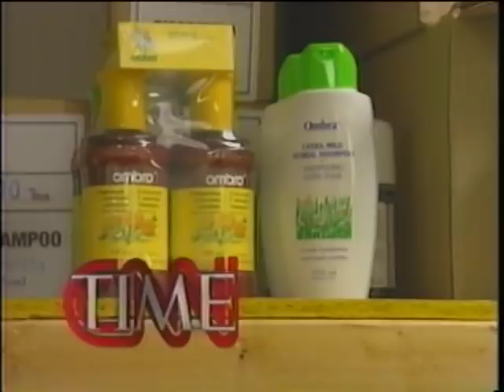THE JAZZ LOFT: David X Young on CNN & Time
CNN & TIME has tracked down some of the musicians who played there, and the painter whose home became a mecca for musicians, artists and celebrities who wanted to be part of one of the hippest dives in New York. Some of these musicians still perform at the Village Vanguard, one of the most famous jazz clubs in the world.
Painter/photographer David X. Young utilized his artist loft in New York City's "Flower District" as a forum and meeting place for many jazz musicians to stretch their wares, amid other extracurricular activities, during the mid 1950's up until 1965.